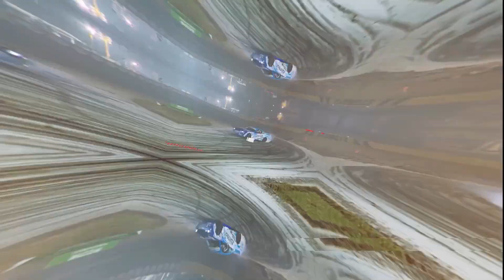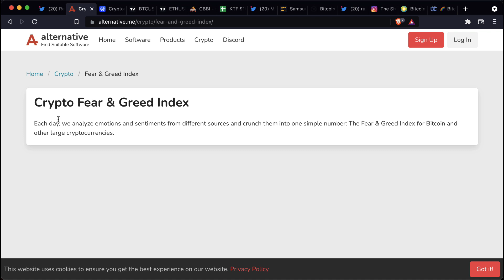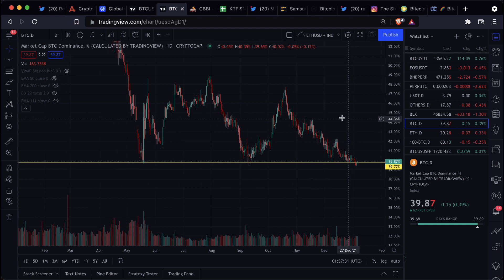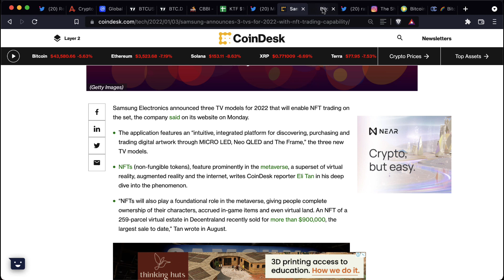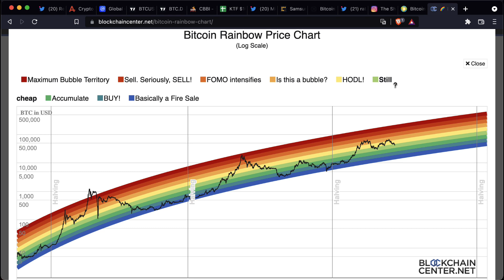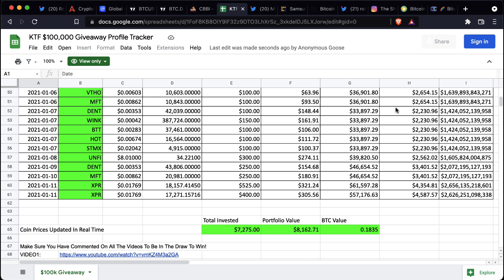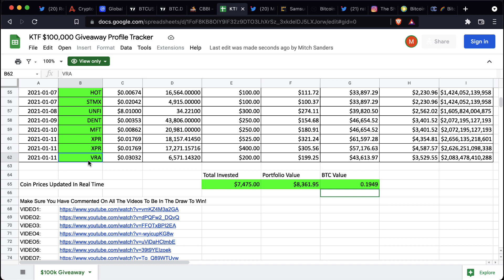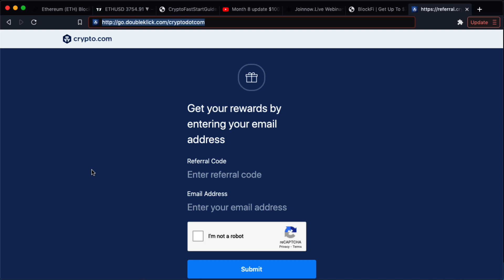Month 12 - $100,000 Giveaway Update + Bullish News!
Month 12 of this crazy experiment. The crypto industry has been so good to me and my family so I wanted to give back. In this video I share how I'm going to be giving away $100,000 in crypto to a lucky viewer of this channel.

Join the monthly PAID crypto newsletter for all my speculation on upcoming crypto coin movements and ICOs we're speculating on:

SEND ME STUFF HERE:
Bella Vista,
2154, NSW,
Australia